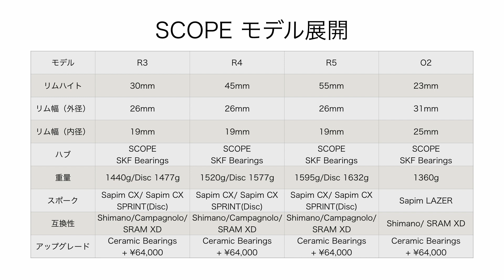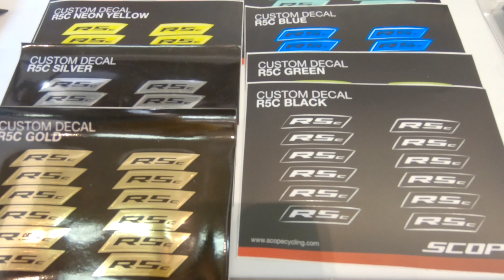日直商会展示会| カーボンホイールSCOPEを中心に！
先日行われた日直商会の展示会についてレビューします。ヨーロッパ系の自転車やパーツを扱う会社で、当店でも長いお付き合いがあります。

今回オランダ発のカーボンホイールブランド「SCOPE」の取り扱いが開始されるとのことで、ラインナップをご紹介します。ハブ構造について、日直商会のベテランスタッフよりご説明を頂きましたので、こちらも是非ご参考にしてください。

【撮影機材】
Go Pro Hero7 Black

Taisioner GoPro HERO5/6/7用防風スポンジケース

Go Pro Shorty

Go Pro Seeker (vers.2.0)

【編集機材】
Mac Book Air 13" (Mid 2012)

【編集ソフト】
DaVinci Resolve Studio 15